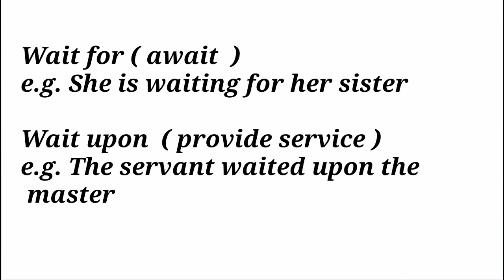Difference between "Wait for" and "Wait upon"